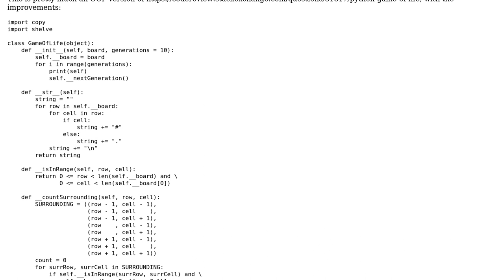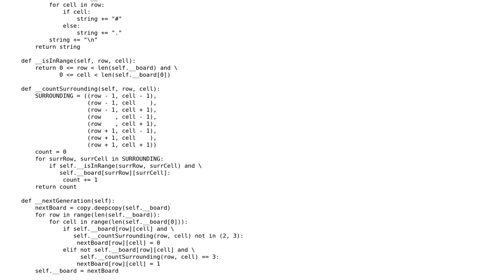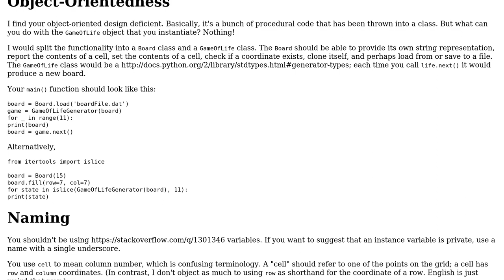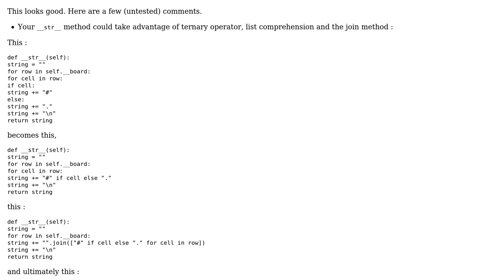Code Review: Game Of Life OOP Python (2 Solutions!!)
Code Review: Game Of Life OOP Python

With thanks & praise to God, and with thanks to the many people who have made this project possible! | Content (except music & images) licensed under CC BY-SA | Music | Images & others | With thanks to user SylvainD user LazySloth13 user 200_success and the Stack Exchange Network Trademarks are property of their respective owners. You are responsible for your own actions.